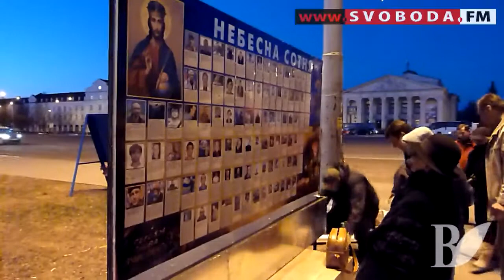Стенд "Небесній сотні" встановили у Чернігові